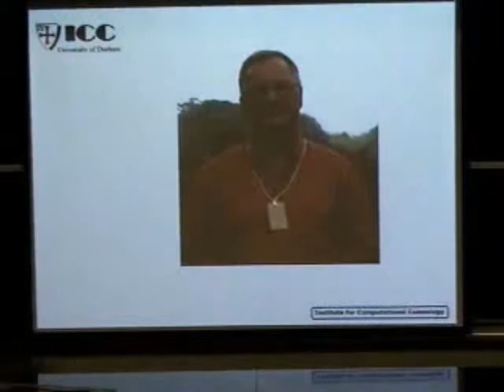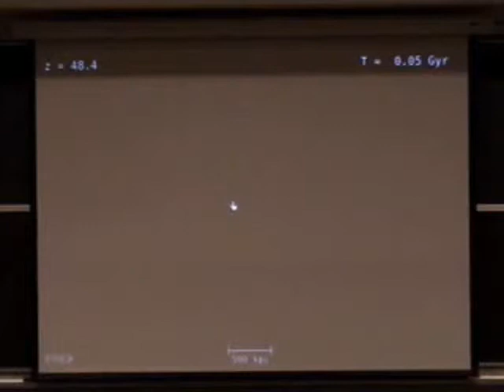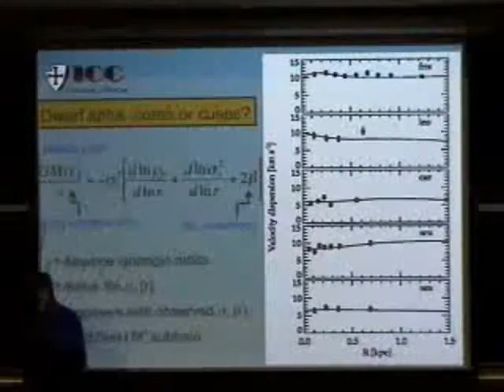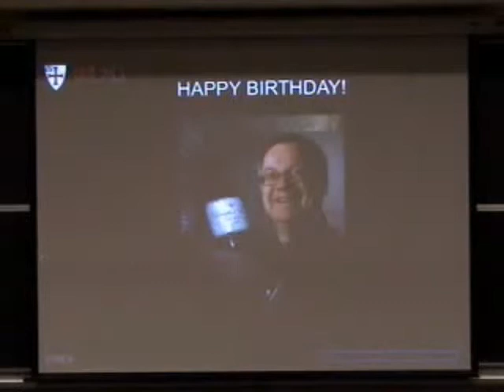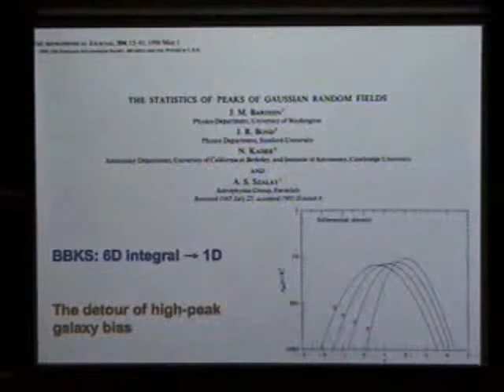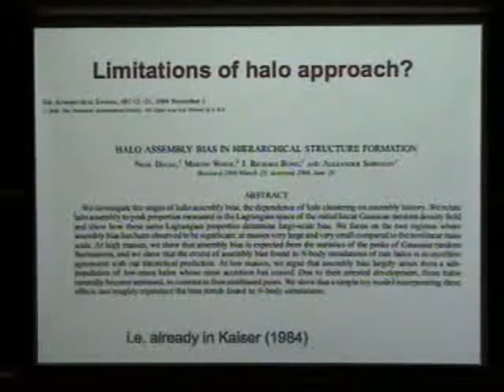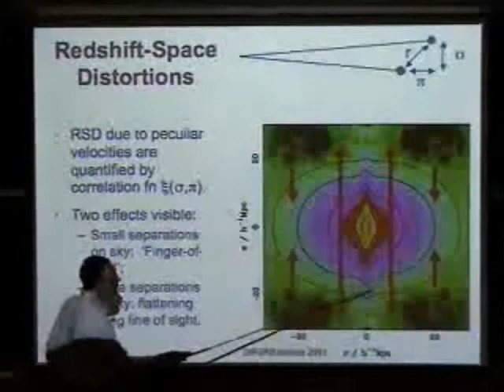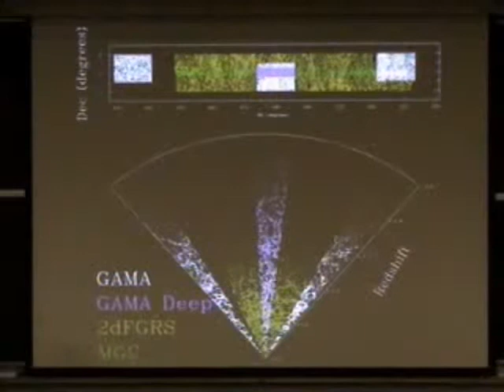CITA 280: Bondfest Day 1 - Part 4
Title: Bondfest Day 1 - Part 4
Speaker: John Peacock, Yannick Mellier
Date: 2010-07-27